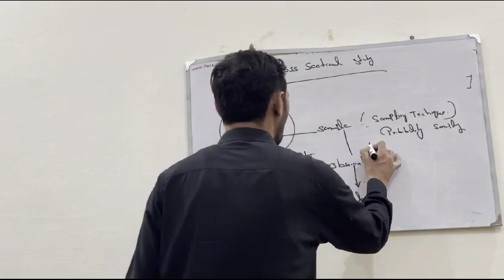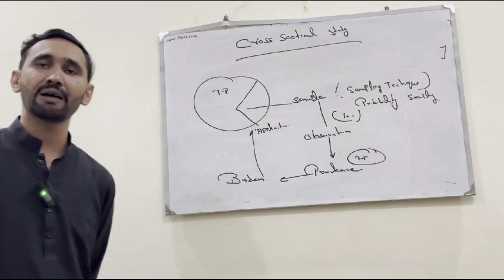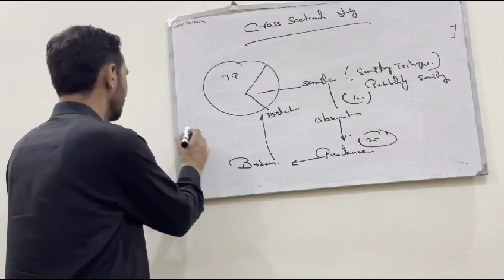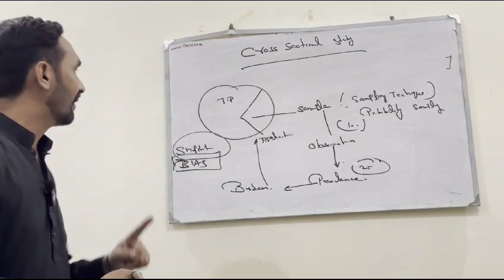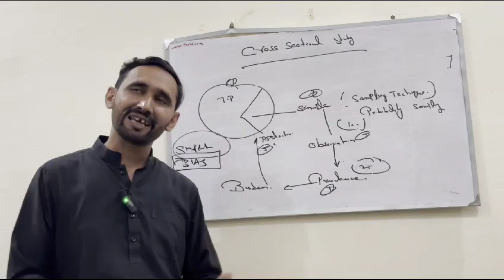Cross sectional study